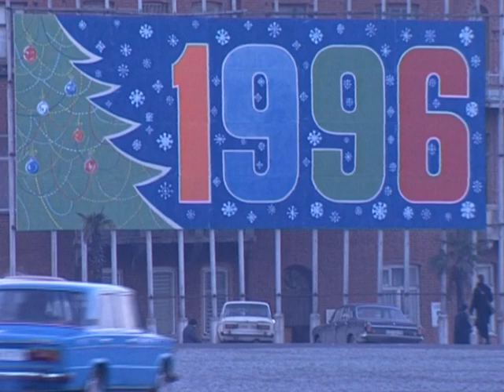თბილისი. 1995 წლის დეკემბერი. დედაქალაქი ახალი 1996 წლის მოლოდინში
ვიდეო ჩვენი არქივიდან